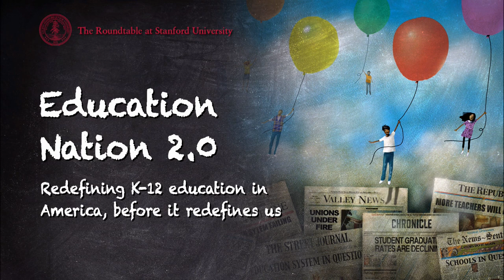2011 Roundtable at Stanford: Redefining K-12 Education in America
October 22, 2011 - Designing an education that truly builds the necessary skills for today's enormously diverse student population is not easy. But it's the key to opportunity for our citizens, economic vitality for our nation, and to assuring the U.S. remains a world leader. There is hope: innovations and innovators that challenge the status quo; research to help us understand how to move the education needle; a virtual army of reformers experimenting with new ways to teach, learn, and run our public schools.

Join master interviewer and PBS host Charlie Rose and a distinguished panel of luminaries to tackle the question of how to improve our troubled school system and provide a better future for our nation's greatest resource, our kids.